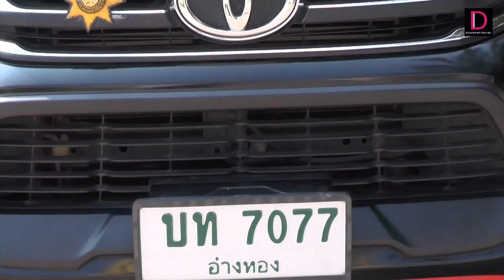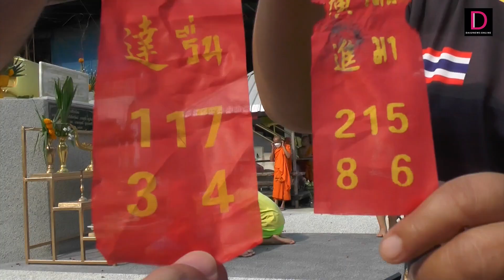แห่ส่องเลขรถเบิกเนตร “องค์พระสิวลี” หลังให้โชคงวด16มี.ค. | HOTSHOT เดลินิวส์ 19/03/65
คอหวยแห่ส่องเลขรถเบิกเนตร “องค์พระสิวลี”หลังให้โชคงวด 16 มี.ค.ขณะที่คนดวงเฮงจุดประทัดแก้บน ไม่พ้นส่องเลขหางประทัดหวังรับโชค 1 เม.ย.